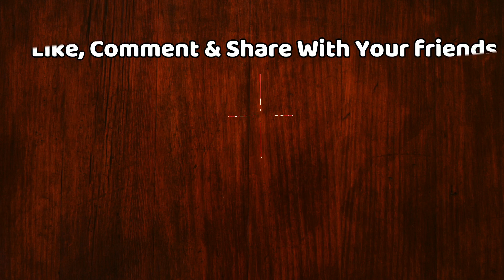Bigg Boss 14 : YouTuber CarryMinati Confirmed To Enter The Show | Salman Khan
Exclusive! YouTuber CarryMinati And Three Other YouTubers Will Be On Bigg Boss 14 | BB 14 Grand Premiere Date & Time | Salman Khan Finally Announces Grand Premiere Date Of Controversial Reality Show